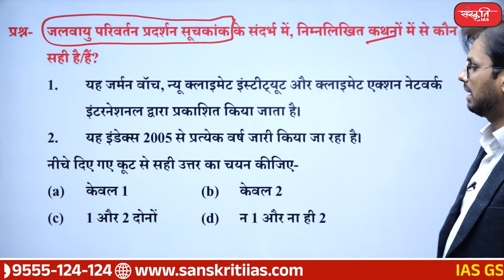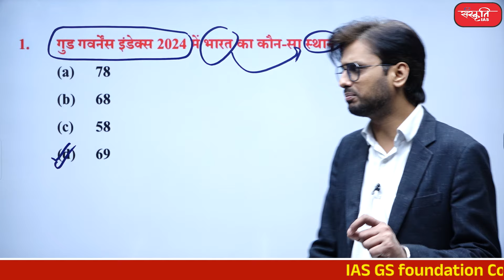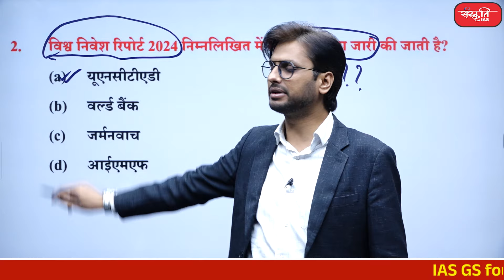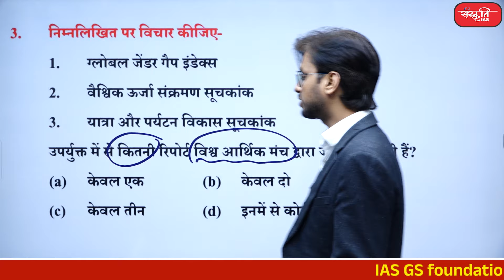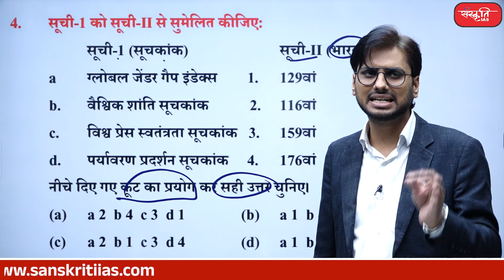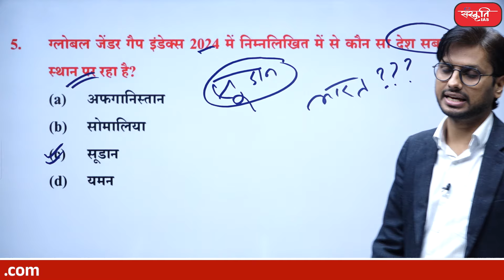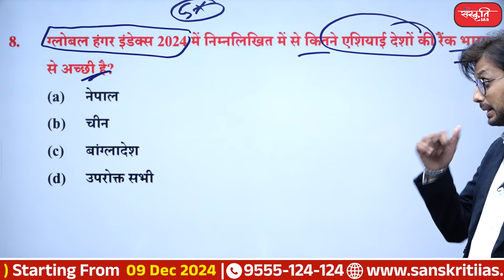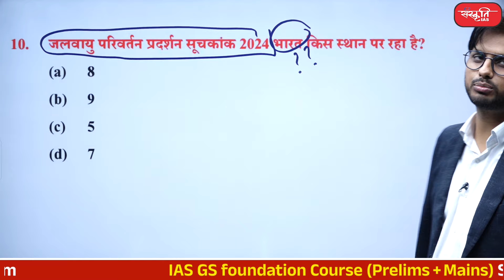70th BPSC Exam 2024 | BPSC Current Affairs | BPSC Current Affairs with Questions | Sanskriti PCS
70th BPSC Exam 2024 | BPSC Current Affairs | BPSC Current Affairs with Questions  | Sanskriti PCS

प्रिय विद्यार्थियो, 70वीं BPSC परीक्षा के लिए 'करेंट अफेयर्स' की बेहतर तैयारी के लिए हम आपके लिए लेकर आए हैं करेंट अफेयर्स पर आधारित एक प्रश्नोत्तर सीरीज (व्याख्या सहित)। इसके अंतर्गत हम बिहार करेंट अफेयर्स से जुड़े 10 प्रश्न हल करते हैं।  तो इस प्रश्नोत्तर सीरीज में भाग लीजिये और अपने दोस्तों के साथ भी साझा कीजिये।

👉 इस सीरीज की पिछली वीडियोज को देखने के लिए नीचे 👇 दिए गए लिंक पर क्लिक करें -

𝗔𝗱𝗱𝗿𝗲𝘀𝘀 : 636, Ground Floor, Dr. Mukherjee Nagar, Delhi – 110009